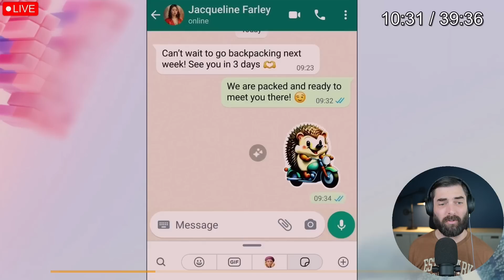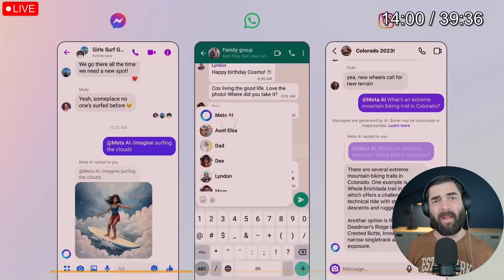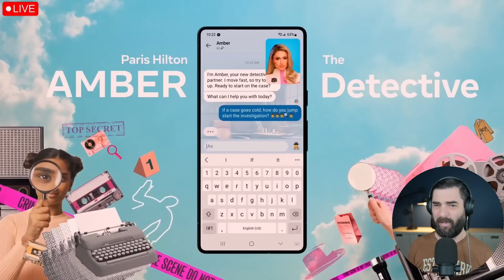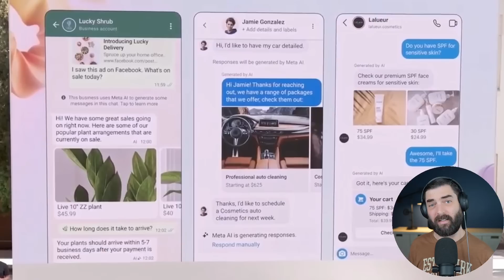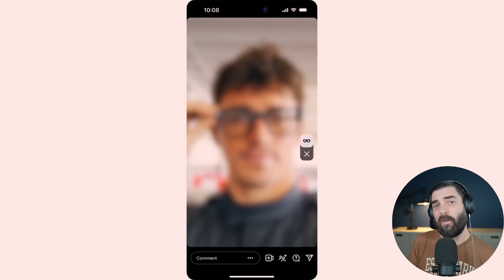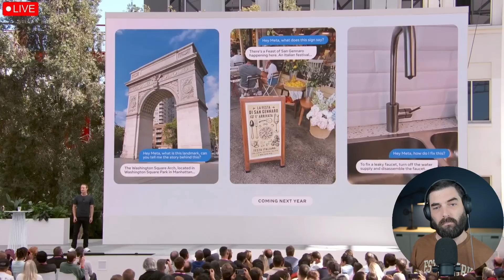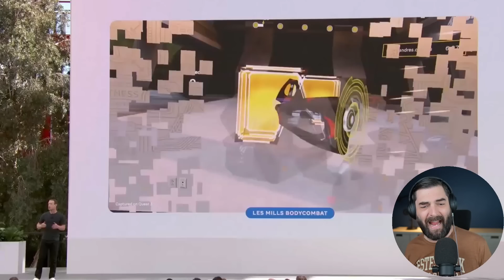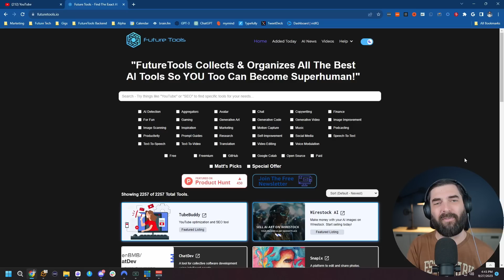AI SUNGLASSES?! Is Meta Onto Something?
Meta had some major announcements today that have huge implications on the AI world. Here's the breakdown.